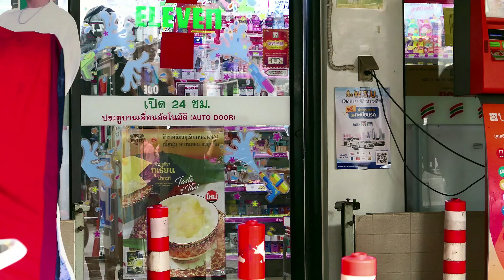Is Pattaya the Best Place for Foreigners?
Why do many foreigners prefer to come to Pattaya on vacation? Beautiful 4k scenes from the streets of Pattaya. Thailand 2023.
Vlog 309